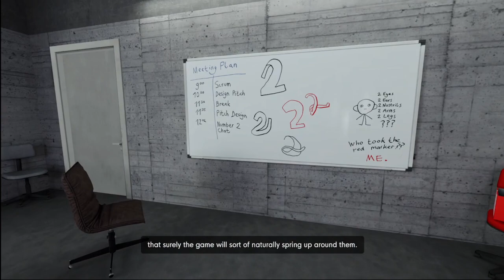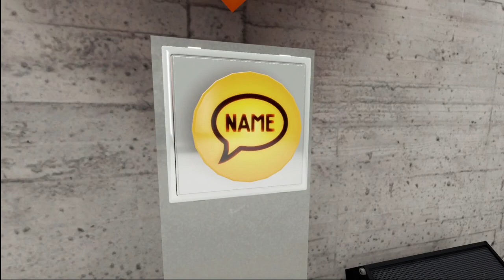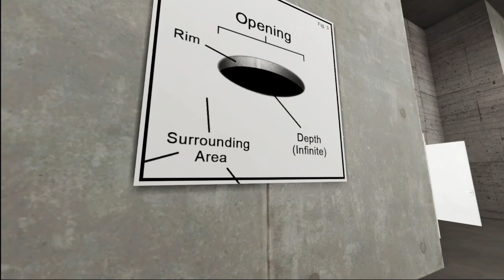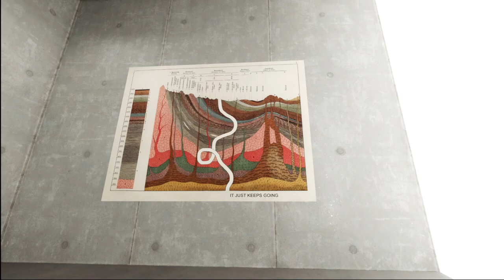Let's Play...The Stanley Parable | 5. New New Content...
Description updated yet again to reflect the more modern mode of being left intentionally blank.